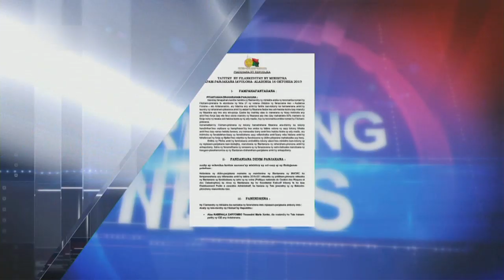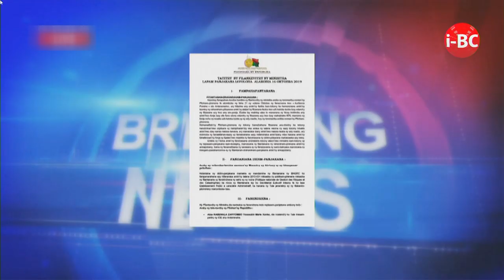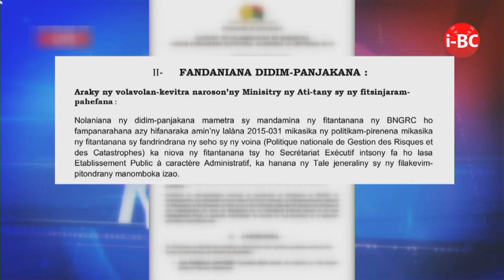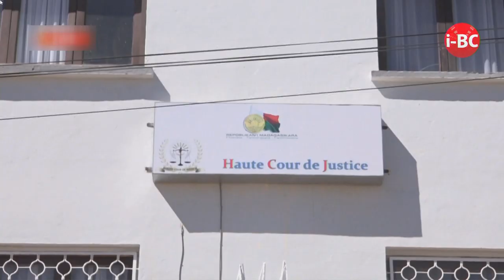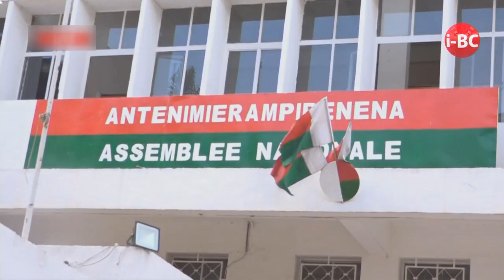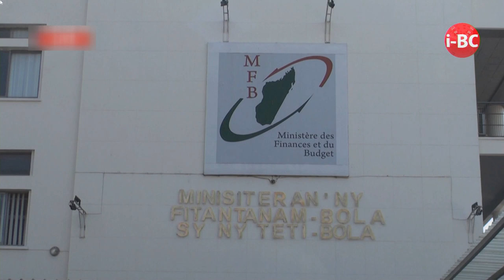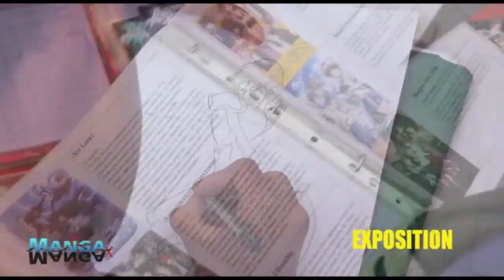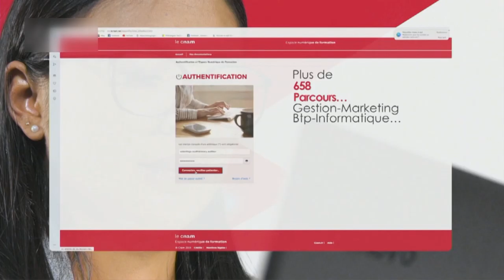I BC NEWS DU 17 OCTOBRE 2019